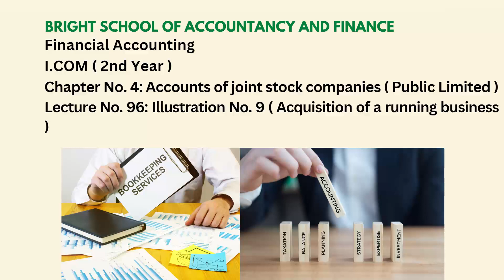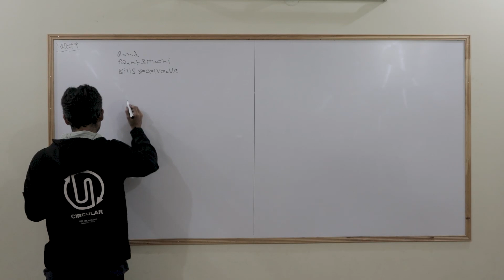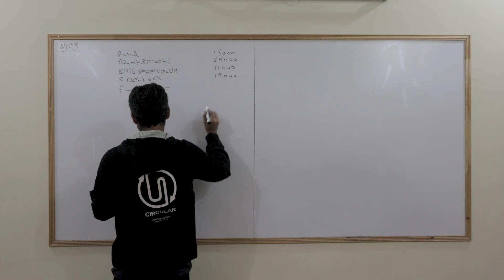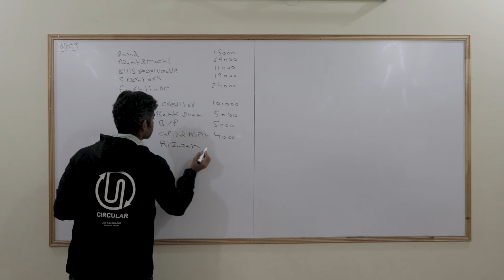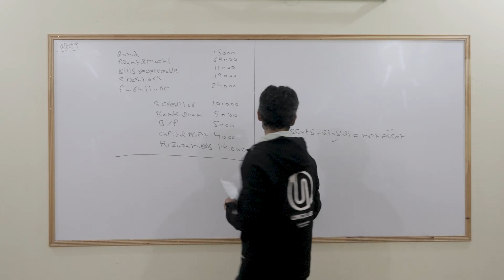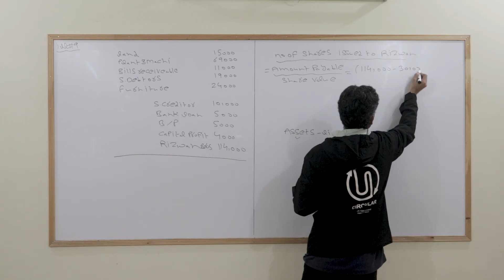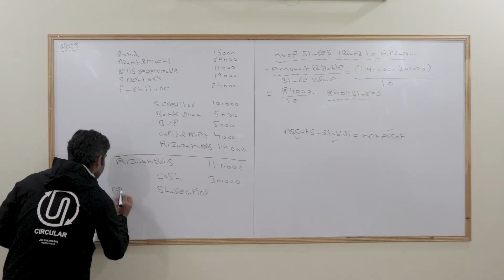Financial Accounting | I.COM ( 2nd Year ) | Chapter No 4: Joint stock company | Lecture: No 96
Here are the complete video lectures of I.COM ( 2nd year )  financial accounting
Chapter No 4: Accounts of joint stock companies ( Public limited )
Lecture No. 96 Illustration No. 9 (Acquisition of a running business)